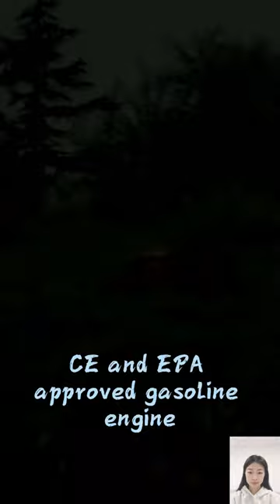China made wireless robot mower low price for sale, chinese best rc lawn mower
Building off recent advances in remote-control technology, we currently offers lawn mower with increased functionality and expanded application areas. Steep slopes and areas that are dangerous or difficult to access can now be worked with professional remote-control mowers. Just a few years ago this work would not have been possible except under strenuous physical conditions.

The mowers can navigate steep slopes and cut through thick undergrowth. Since these mowers have a remote control, they can navigate into tight or risky areas that an operator couldn't otherwise access.

Vigorun Tech focus on the research & development of remote control and auto pilot intelligent machinery that solve business challenges and improve opportunities for profitability and growth for landscaping contractors, football fields,mountain slopes,communities and greenhouses and orchards,and more. Our robotic mowers reduce unnecessary labor costs, improve profitability, create safer working conditions.

Specification:
Model: VTC550-75/VTC550-90/VTC800-160/VTW550-70/VTW550-90
Cutting Width: 550mm/550mm/800mm/550mm/550mm
Walking Speed: 0-6km/h  /0-6km/h  /0-4km/h  /0-6km/h  /0-6km/h
Working Degree: 0-40°/0-40°/0-50°/0-50°/0-50°
Adjustable Cutting Height: 10~150mm/10~150mm/10~180mm 40/80/120mm /10~180mm
Min Ground Clearance: 20mm/20mm/20mm/20mm/20mm
Remote Control Range: 200m/200m/200mm/200mm/200mm

Engine
Fuel Type: Gasoline/Gasoline/Gasoline/Gasoline/Gasoline
Brand: Yamaha/Loncin/Loncin/Loncin/Loncin
Power / Emission: 7.5Hp / 175cc  /9Hp / 224cc  /16Hp / 452cc  /7Hp / 196cc /9Hp / 224cc
Engine Type: Single cylinder, four stroke/Single cylinder, four stroke/Single cylinder, four stroke/Single cylinder, four stroke
Start Method: Electric start/Electric start/ Electric start/ Electric start
Emission Standard: Euro 5/Euro 5/Euro 5/Euro 5
Fuel Tank: 2L/2L/10L/2L/2L
Working Time: 2h/2h/6h/2h/2L

Walking Motor
Motor Type: Brush electric traction/Brush electric traction/Brushless electric traction/Brush electric traction/Brushless electric traction
Voltage / Power: 12V / 600W  12V / 600W  24V / 1000W  48V / 400W  24V / 1000W

Dynamo: 12V 1500W/12V 1500W/24V 2500W/*/12V 1500W
Battery: 12V 12Ah/ 12V 12Ah/24V 40Ah/48V 80Ah/24V 20Ah

Machine Size: 930 x 860 x 580mm/930 x 860 x 580mm/1070 x 1170 x 610mm/990 x 820 x 430mm/920 x 860 x 590mm
Package Size: 1060 x 960 x 810mm/1060 x 960 x 810mm/1170 x 1270 x 910mm/1120 x 920 x 650mm/1060 x 960 x 810mm
Machine Weight: 135kg/150kg/240kg/100kg/140kg

China made remote control mower for hills low price for sale, chinese best rc mower price
petrol self-powered dynamo speed of travel 6km/h electric start wireless bush trimmer
China made remote brush mower low price for sale, chinese best remote control grass cutter
9HP EPA approved gasoline engine fast weeding tracked wireless radio control brush mower

hybrid electric traction travel motor walking speed 0~6Km/h RC crawler lawn mower
electric traction travel motor electric traction travel motor wireless radio control bush trimmer
petrol 360 degree rotation low energy consumption remote control bush trimmer
EPA gasoline powered engine small size light weight wireless radio control mowing robot
7Hp 7.5HP 9HP 16HP gasoline engine self-charging generator wireless robot mower